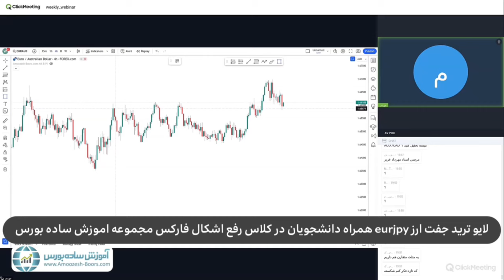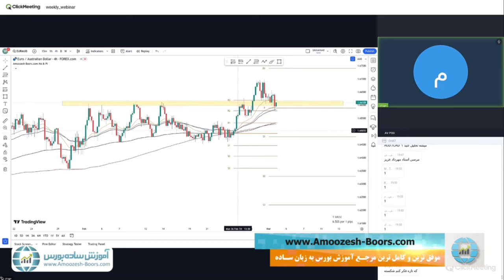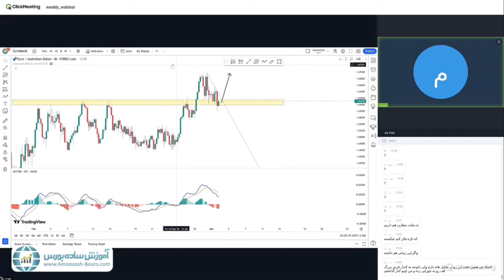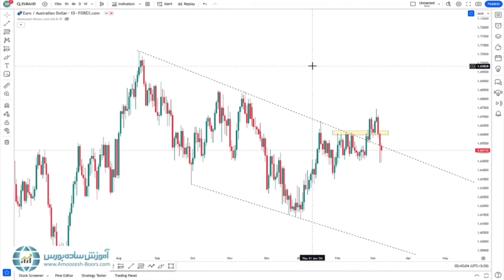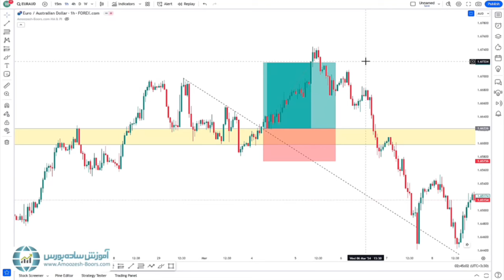جفت ارز EURAUD را چگونه تحلیل کنیم؟ راهکار جادویی استراتژی cts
شما به عنوان یک معامله گر در بازار های مالی به یک استراتژی نیاز دارید که یک سری قوانینی رو در اون استراتژی برای خودتون مشخص کرده باشید
در مجموعه آموزش بورس ما استراتژی سی تی اس رو به دانشجو های مجموعه آموزش بورس صفر تا صد آموزش میدیم تا شخص دانشجو خیلی راحت استراتژی رو روی نمودار پیاده کنه
راستی اگر توهم میخوای بدونی که چطور این کارو انجام میدیم این ویدیو رو ببین چون با استراتژی سی تی اس یک تحلیل رو صفر تا صد انجام دادیم و میتونی خودت ببینی که چه قدر ساده و راحت میشه در این بازار پول در آورد.